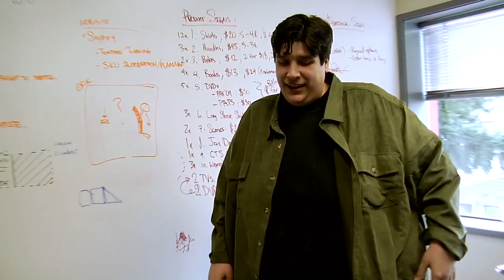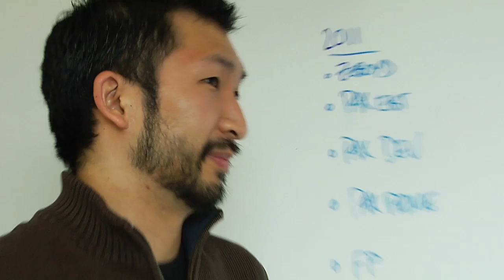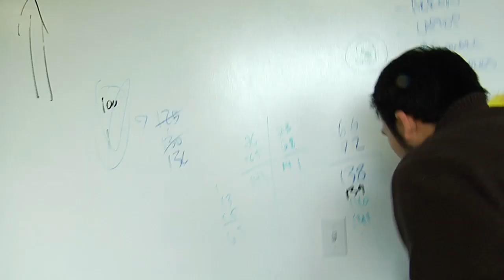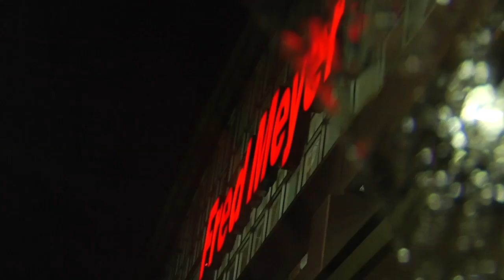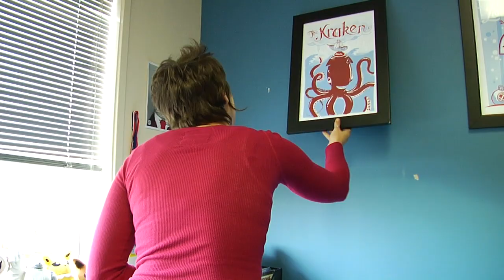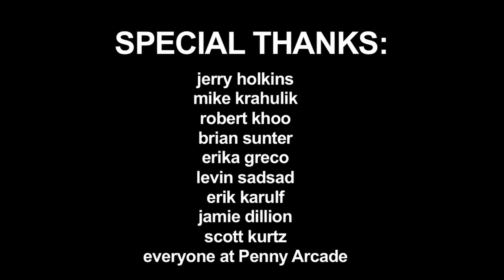Penny Arcade - More Pranks!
In this episode we see the reveal of the Pepsi can prank and a few more. The Penny Arcade team sure likes pranks!